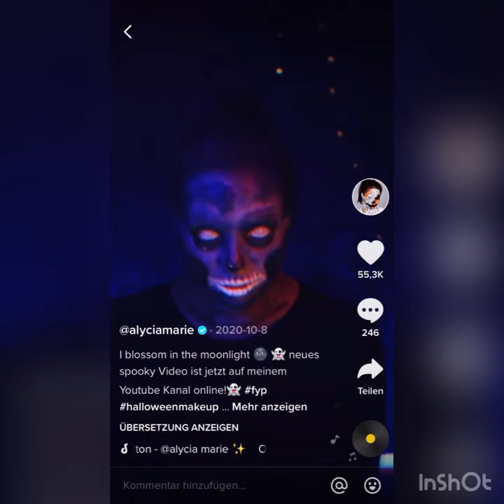Moon Body painting by Alycia marie